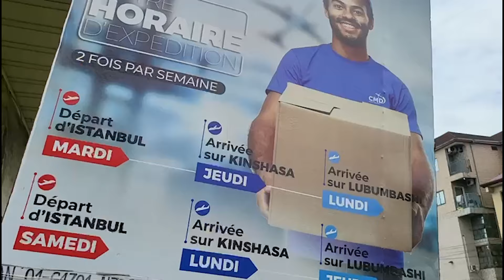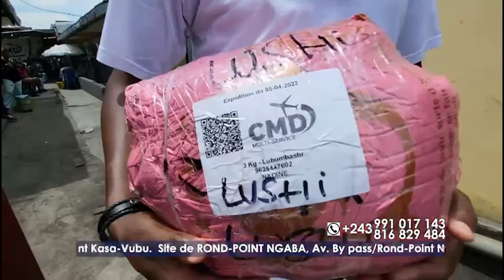🟨 SOLOLA VERITE DIEU EDINGWE j'ai besoin de me taper TSHURA MBOMA car il parle trop sur internet